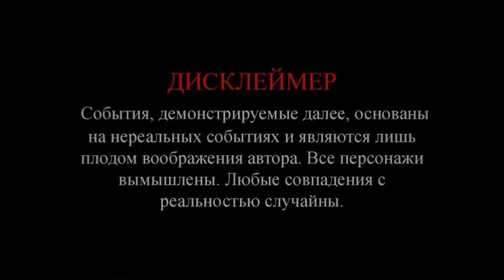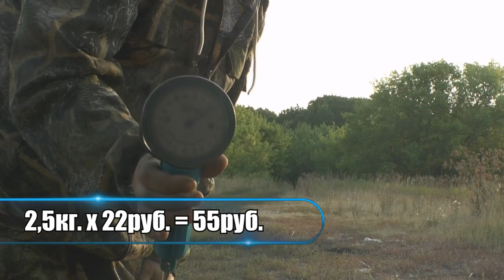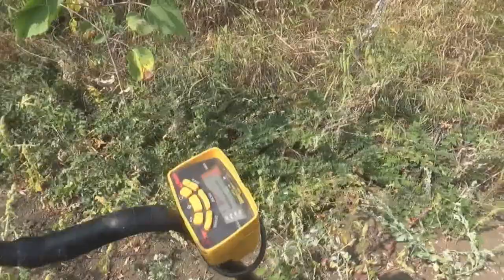Пляжный коп. Копал долго и много. 165 кг.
Всем привет! Отправился я как то на коп по металлу, но до нужного места так и не доехал, Алиса прекратила показывать дорогу "мол дорога кончилась и вы приехали!" Ну, раз приехал значит надо копать. Немного накопав железок решил искупаться, дабы рядом был дикий пляж. И там мой коп начался, копал много и долго! Откопал 165 кг! А вы столько откапывали на пляже? :-)